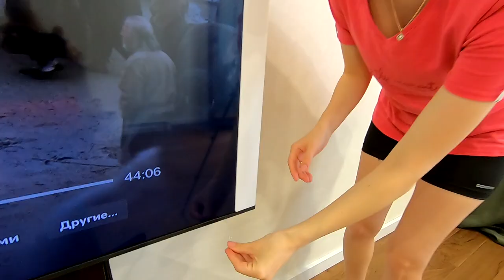ДЕКОР ПЕРЕДЕЛКА ГОСТИНОЙ ПРОДОЛЖАЕМ ОБЖИВАТЬСЯ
Всем привет!💜 💜 💜
Это видео будет об очередной мини переделке в ГОСТИНОЙ - поменяем декор на диване. ☀️
Обновим подушки и плед, а также почистим сам диван от катышек.
И наконец то руки дошли и до труб отопления, сегодня мы их покрасим в черный цвет.
Также не забудем подрезать шторы и тюль) пора было давно  это сделать))
☀️В этом видео не обошлось без посылок, на этот раз заказывала продукцию на сайте
Если Вам интересно, как сделать заказ и получить бесплатную доставку то вам СЮДА
Совсем забыла, мы Купили новый телевизор! Так что теперь вечерами наслаждаемся большим экраном и крутым качеством изображения.